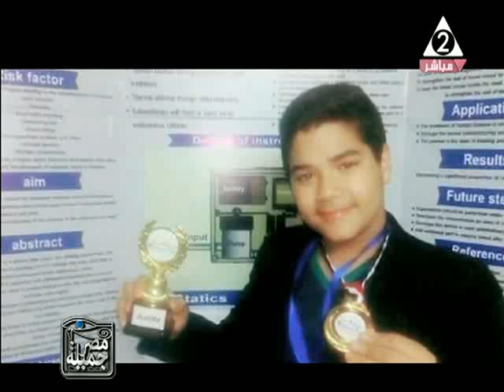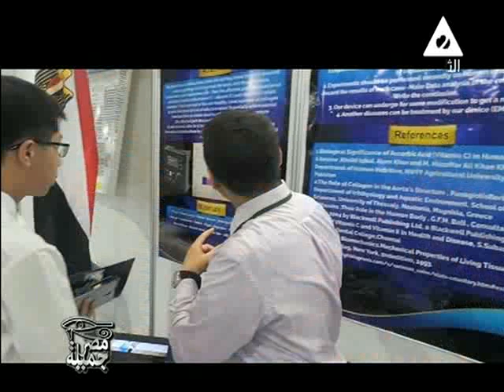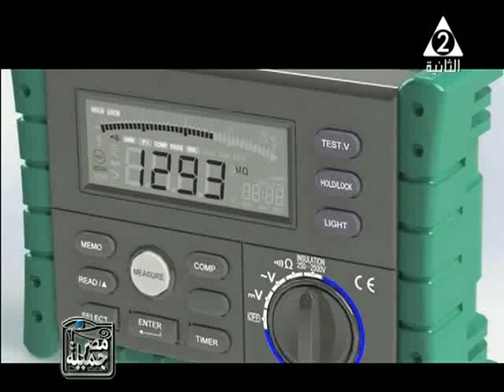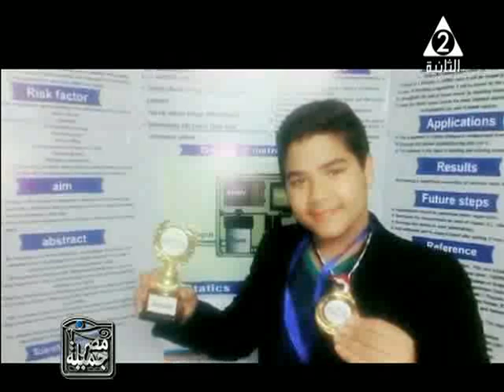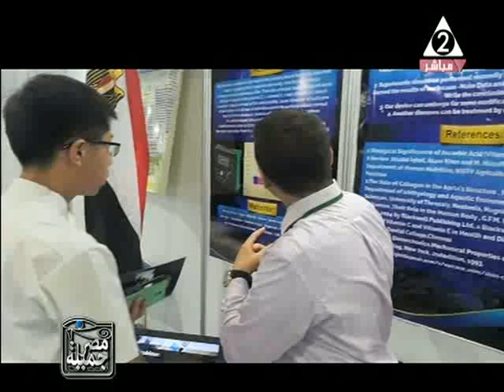المخترع احمد اسامة ضيف مصر جميلة اعداد هبه يوسف و همت سراج 16 اغسطس2017